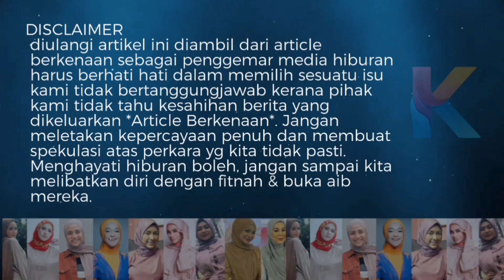Hadir Sekadar Syarat! ND Lala Menghilangkan Diri Lepas Nikahkan Shila!